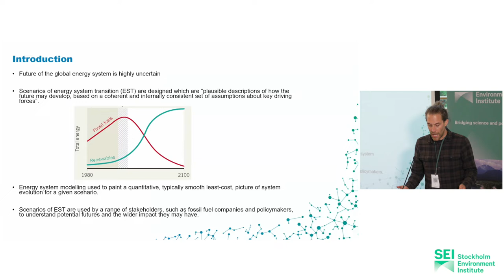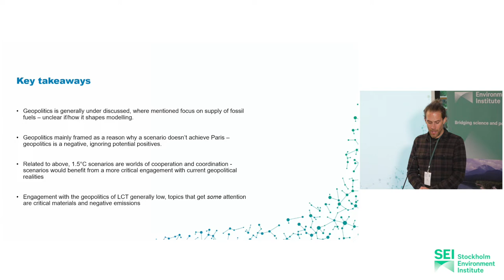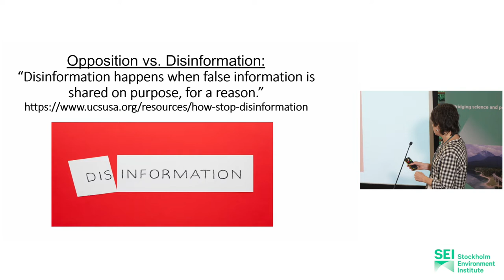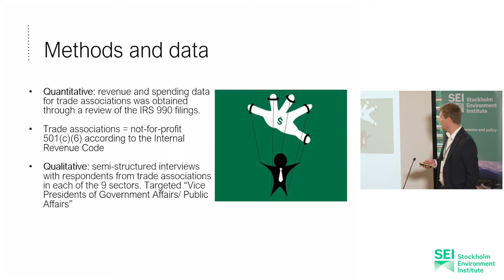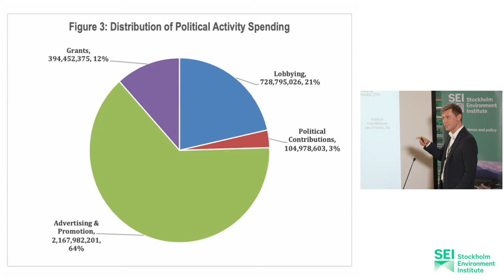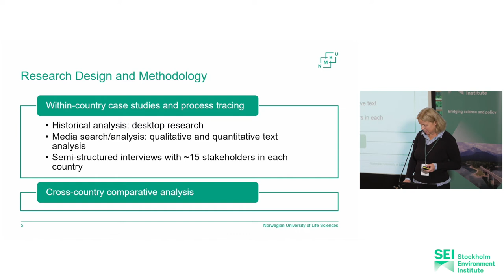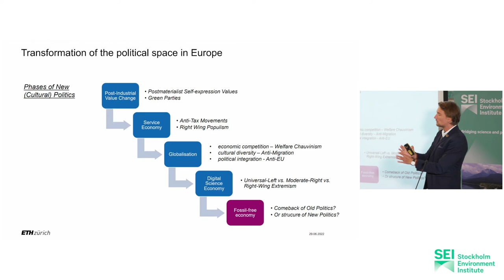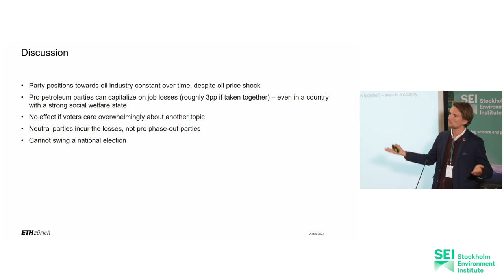The politics of fossil fuel supply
27 September 2022–The Queen's College, Oxford, UK

Session: The politics of fossil fuel supply

Moderator: Stefan Bößner, SEI

Panellists:
    Florian Egli, ETH Zurich–The politics of phasing out petroleum production: Party positions and voter reactions in Norway
    Christian Downie, Australian National University–Following the money: trade associations, political activity and climate change
    Guri Bang, Norwegian University of Life Sciences–Oil Politics Is Local: Comparing the Causes and Effects of Anti-Fossil Fuel Mobilisations in the UK and Norway
    James Price, UCL Energy Institute–Bridging the credibility gap between energy scenarios and energy geopolitics
    Laura Peterson, Union of Concerned Scientists–Climate risk disclosure and disinformation in the US